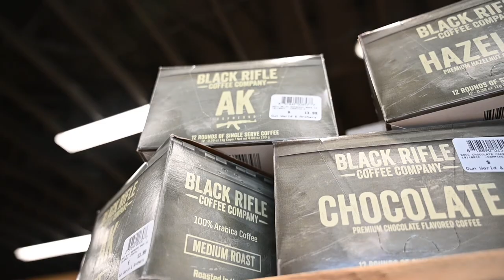Gun World and Archery. Elko, Nevada.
Established in 2003, we pride ourselves on playing an active role in the local community because Elko County has been our family’s home for generations.  With a love for all things outdoors, we specialize in hunting firearms, handguns, bows and archery gear.  Our offerings also include reloading equipment and supplies, optics, camping gear, clothing, hunting boots, and hiking gear.  Because our customers are our friends and neighbors, we deeply value service.   We’d love the opportunity to serve you at Gun World and Archery, where hunters are royalty.